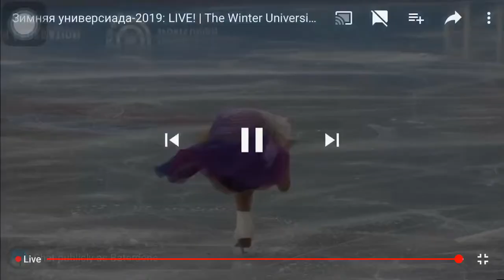A.Maralerdene Mongolian first Figure skaters Winter Universiade 2019 Krasnoyarsk